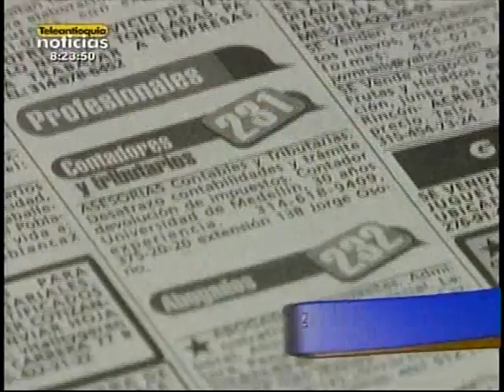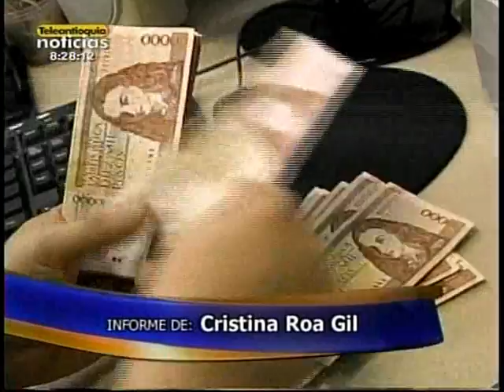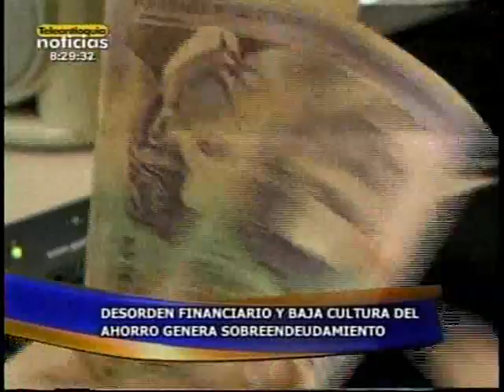Teleantioquia Noticias 22/01/2012 P.M. Pt 2